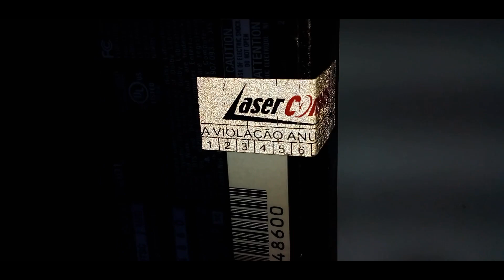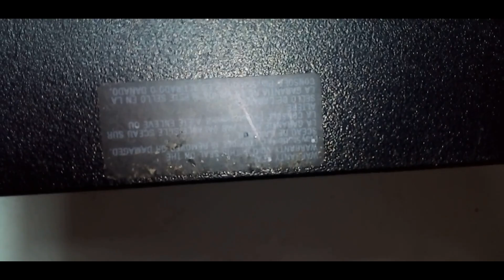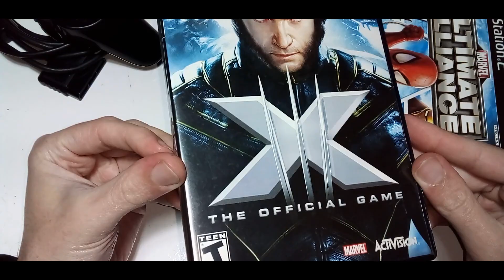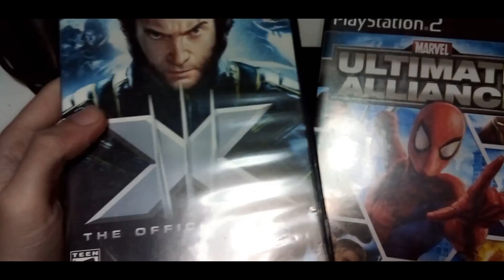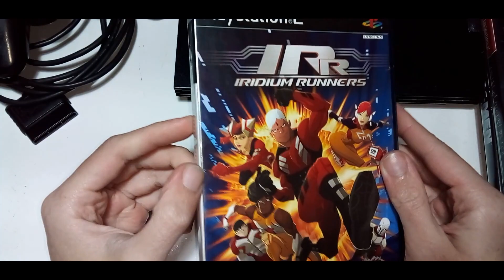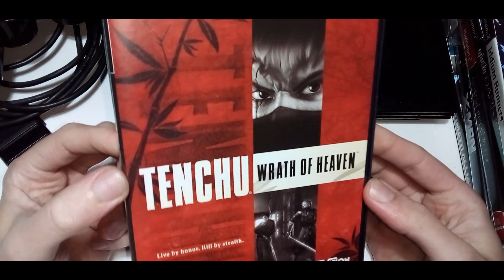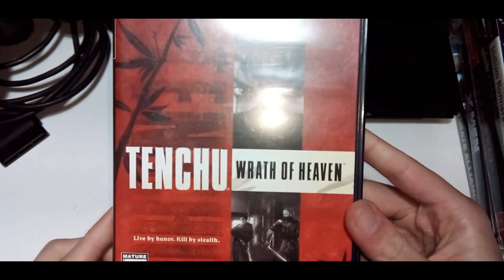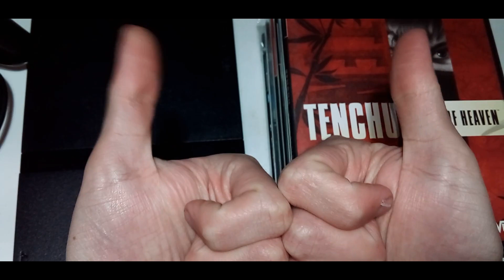Arrumei um PS2 Slim ''Raro'' pra Minha Coleção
Voltei eim pessoal!! E com mais um console pra minha coleção e um detalhe raro de se ver. Eu pelo menos nunca tinha visto um console nessas condições. Quer saber o que é assistam o vídeo até o final.

 Quer enviar algum presente pro Mano Xaxim? Qualquer vídeo game com defeito ou itens relacionados a games que vocês não tem interesse ou pretendem jogar fora. Deste modo eu pretendo gerar mais conteúdo pro canal. O presente que for mais legal aparecerá em
algum vídeo do canal ou terá um vídeo especial. Só enviar pro seguinte endereço abaixo:

Nome: Marcelo Sérgio Cybermoon Eletronics\Presente pro Xaxim
Rua Manoel Lourenço Sobrinho N°35 Loja 1
Bairro: Olaria  Cidade: Nova Friburgo  Estado: RJ
Cep:28623440